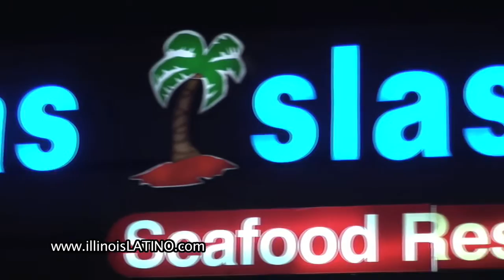HD RM Rogelio Martinez Chicago Entrevista @ Islas Marias fullerton narragansett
Rogelio Martinez Chicago Entrevista @ Islas Marias de la Fullerton y Narragansett Ave en Chicago IL. RM corridos, el compa RM en Chicago entrevista exclusiva con Illinois Latino TV. Cantando corridos RM Rogelio Martinez y entrevista en Chicago. Nos cuenta de sus canciones como sangra maldito, el torturado, 24/7, el mafioso RM Rogelio Martinez, la mafiosa, los Juniors, los m1 y mas como sigues siendo tu, aqui estoy yo. Nos habla de sus caballos amestrados Illinois Latino tv, illinois latino t-ve